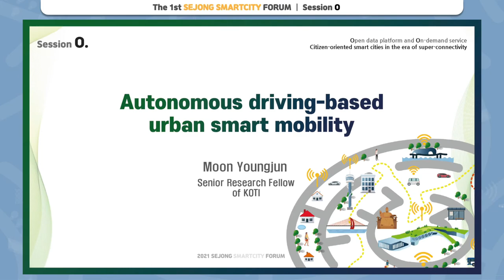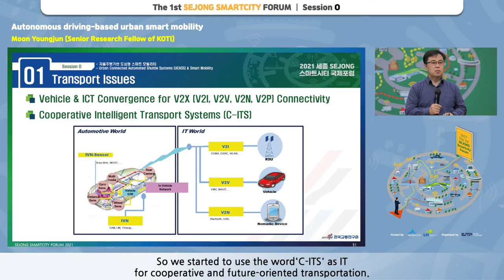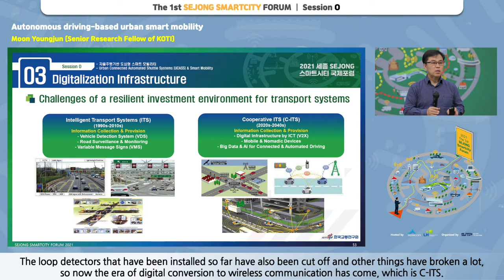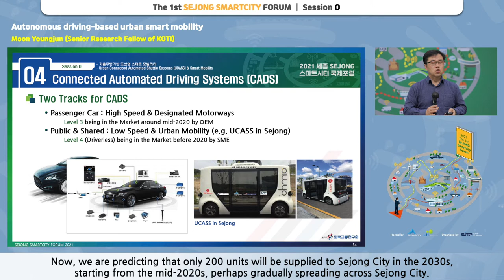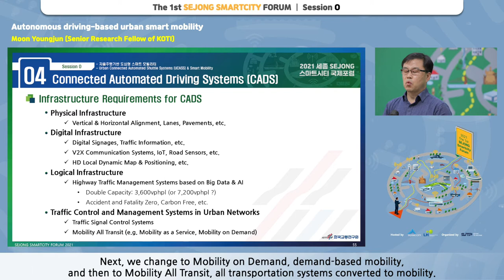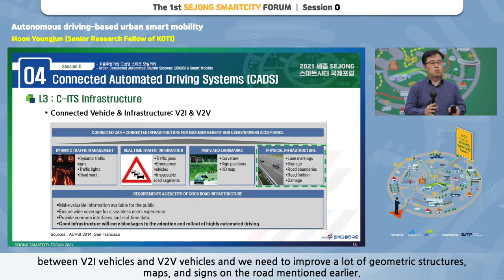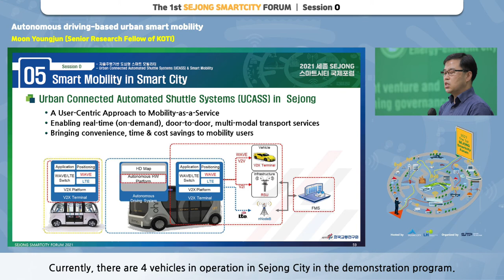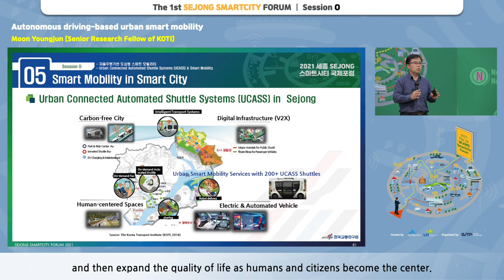[SEJONG SMARTCITY FORUM] Session O_Moon Youngjun